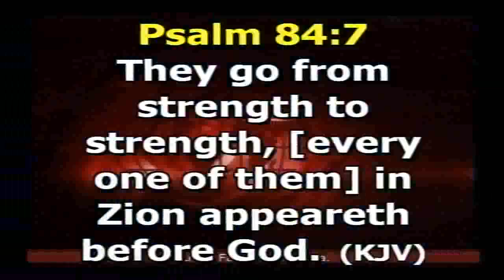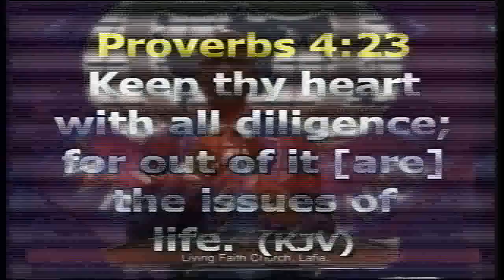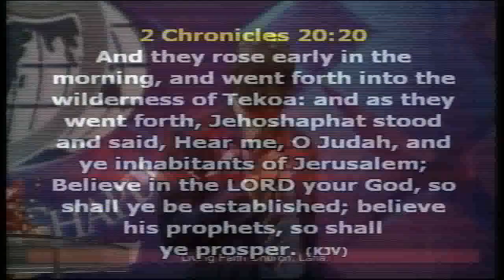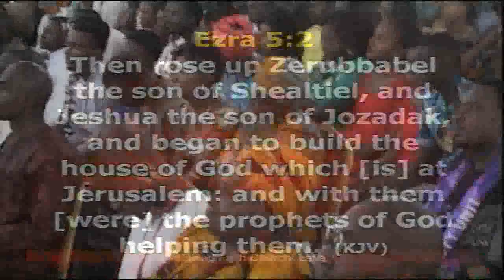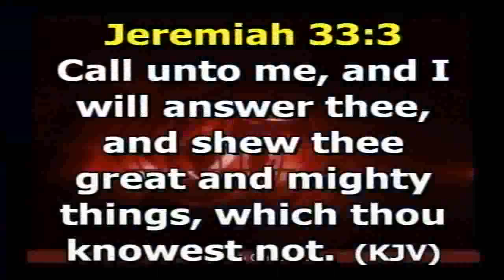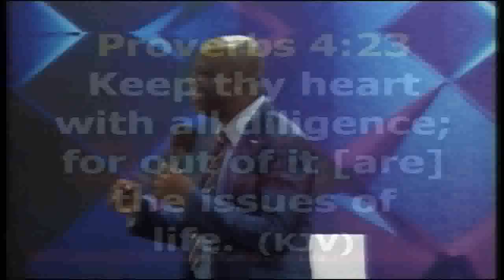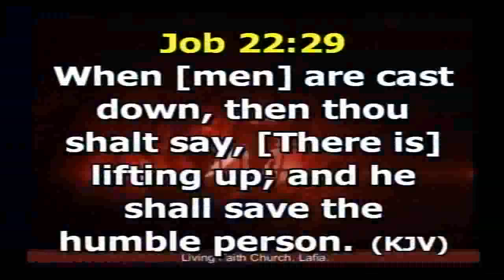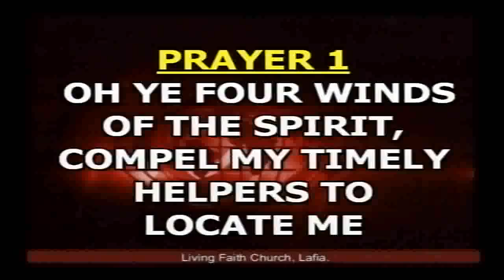ENGAGING SUPERNATURAL POWER OF LOVE PART4A 240618